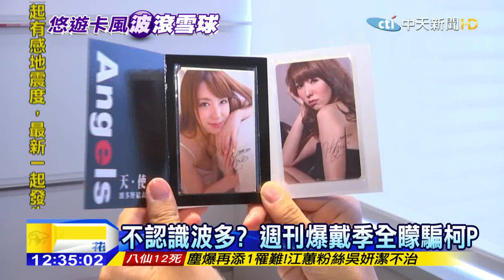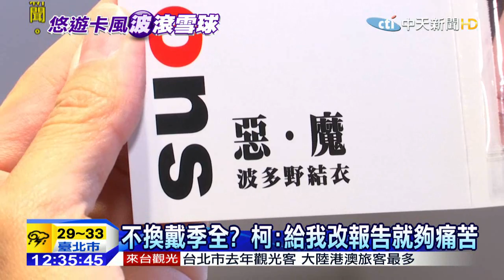20150902中天新聞 AV悠遊卡爭議登華郵 柯：好啦好啦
波多野結衣悠遊卡爭議延燒一個禮拜，連美國華盛頓郵報都登文討論，台北市長柯文哲再重申將用「寫報告」懲罰悠遊卡董事長戴季全，但媒體爆料，戴季全原本推說不認識波多野結衣是誰，其實整個販售決策過程，還拿大數劇資料矇騙市長柯文哲，讓爭議擴大。